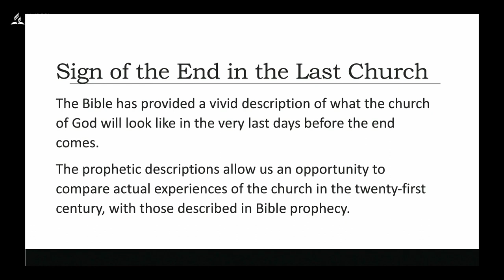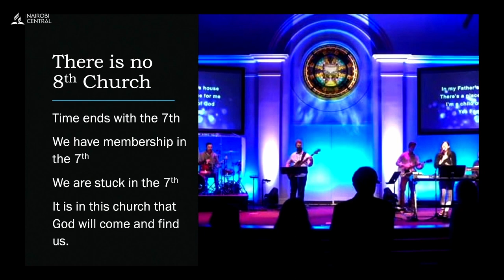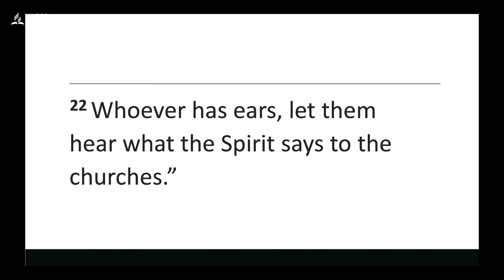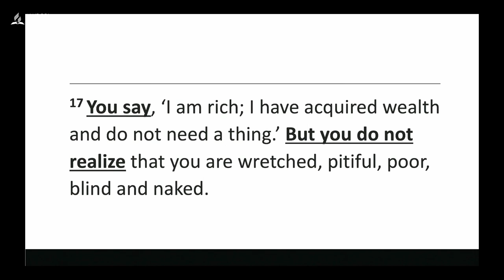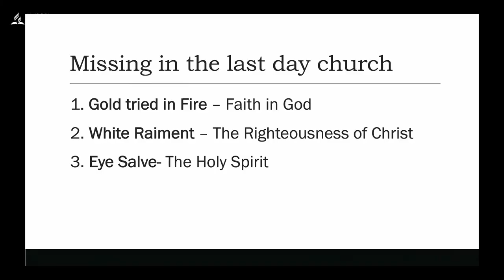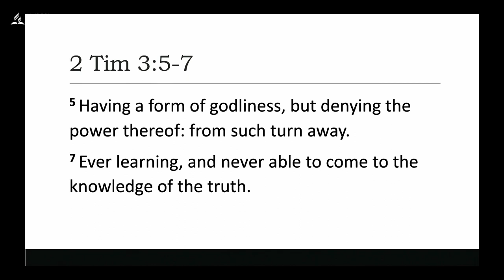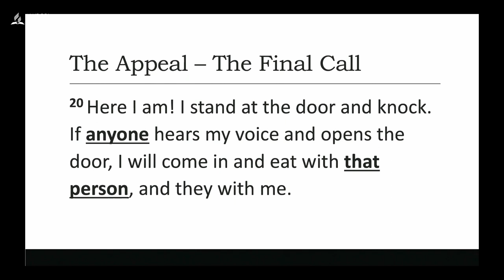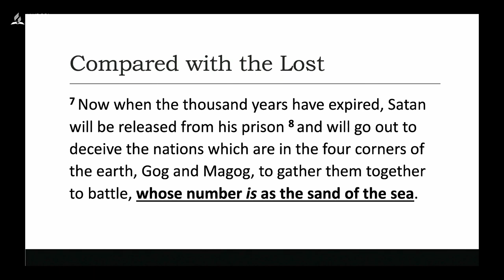#11 - The Last Church - Pr. Shion O'Connor | Camp Meeting 2023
Day #6 Camp Meeting 2023 Jesus Is Coming! Get Involved
Evening Sermon Theme: The Last Church
Speaker: Pr. Shion O'Connor